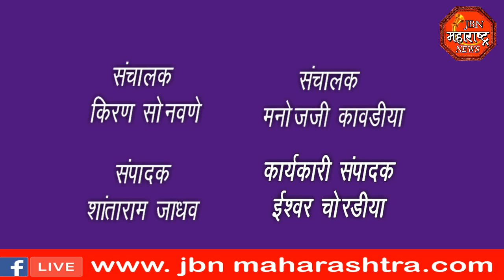jbn maharashtra news jalgaon